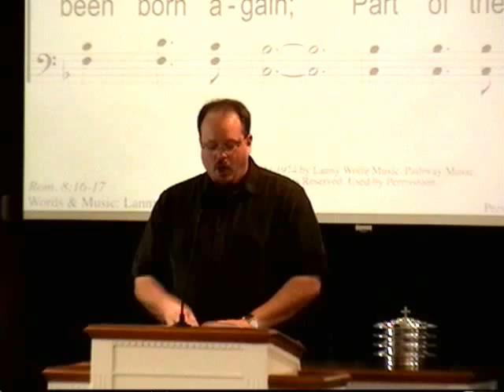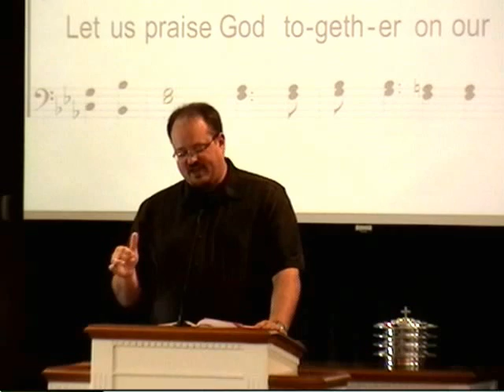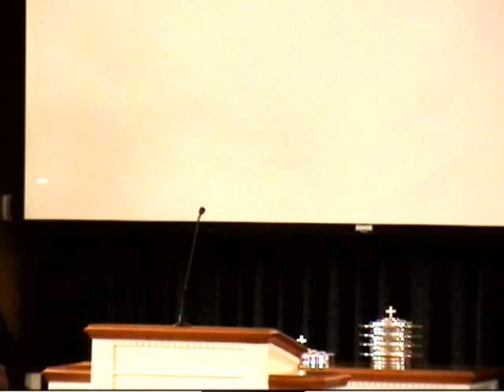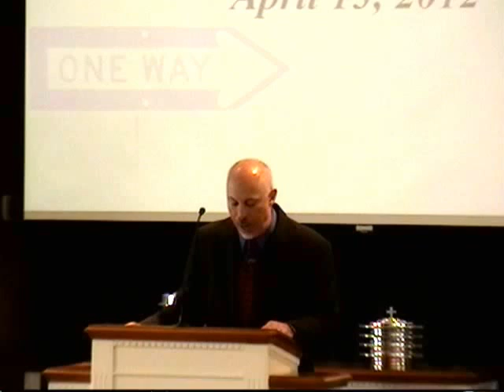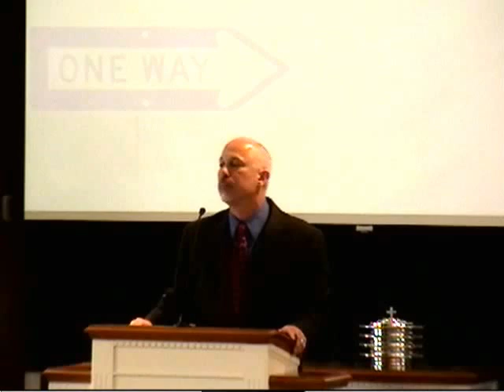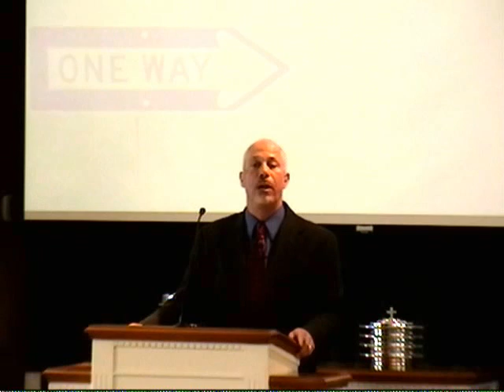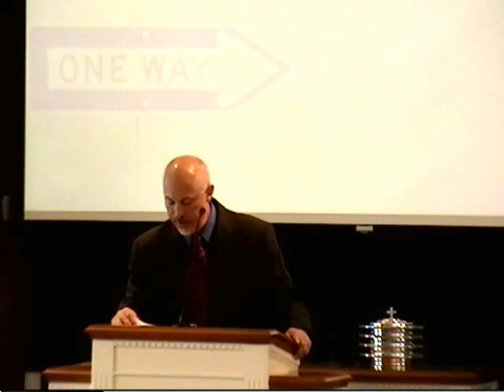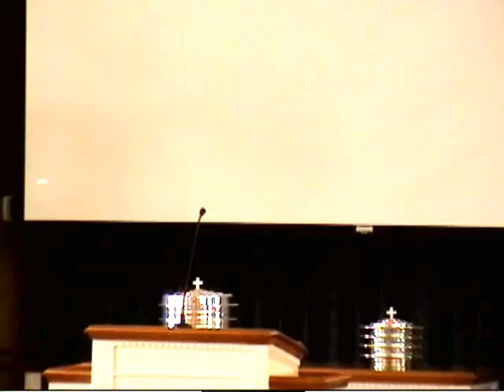Understanding the Basics of Spiritual Warfare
Understanding the Basics of Spiritual Warfare Galatians  5:16-26 By Evangelist Ian Drucker